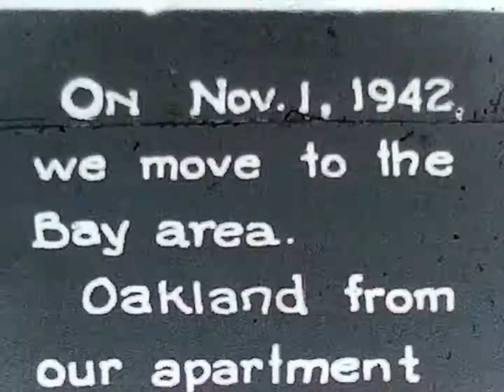8mm Discoveries - 0022 - San Bernadino, CA 1942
8mm transfer from an estate lot from California.

Description on the physical film:
Arrowhead Home
Plot views Front & Back
June walking at 11 months

3279 Arrowhead Ave.

Floyd H. Sherry
128 41st Ave
San Mateo, CA

Floyd Sherry
Laurestha Sherry
Barbara "Bobby" Sherry
June Sherry